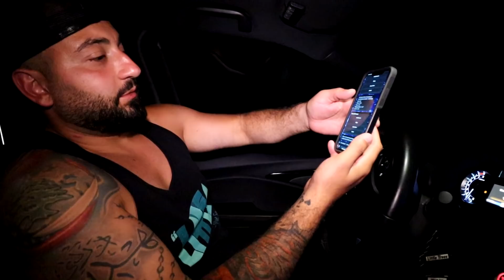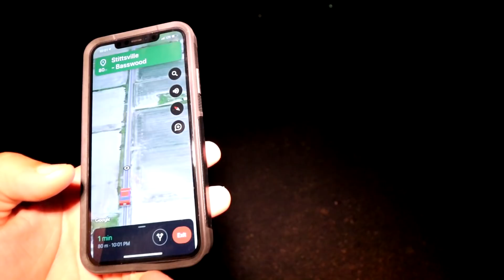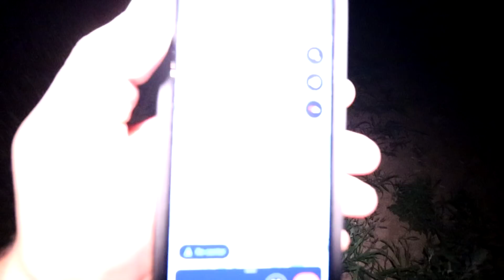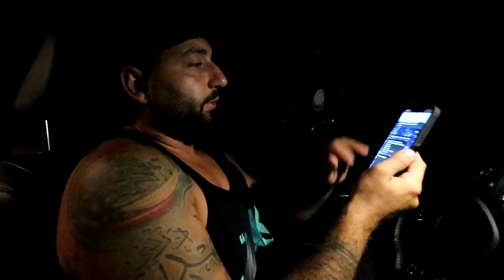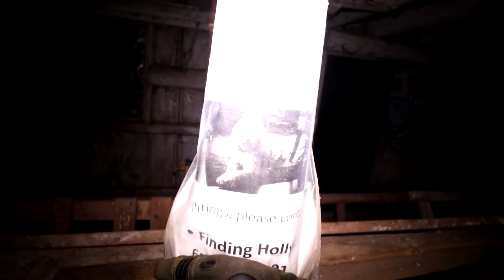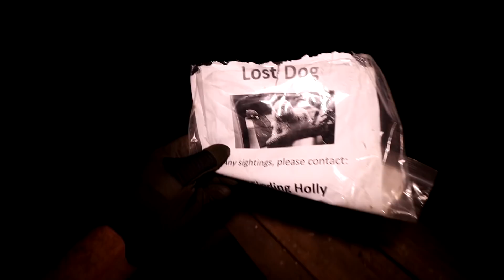THE RANDONAUTICA CHALLENGE // IT TOOK US TO THE MISSING DEAD DOG!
*DOWNLOAD THE NECROPHONIC APP AND COMMUNICATE WITH SPIRITS HERE*